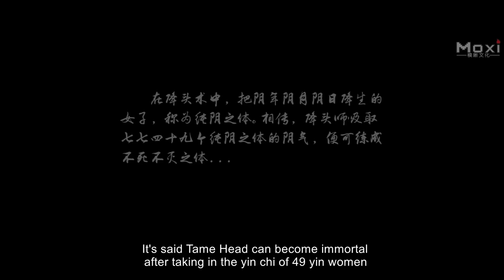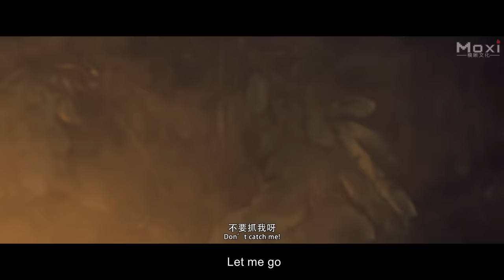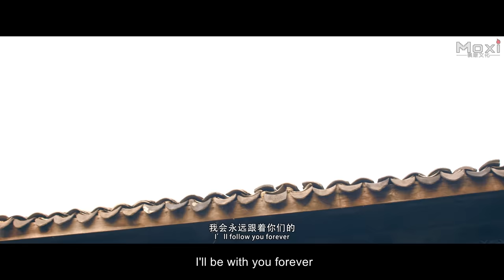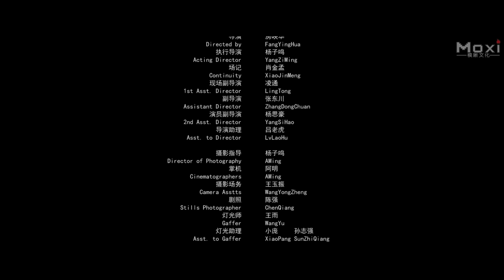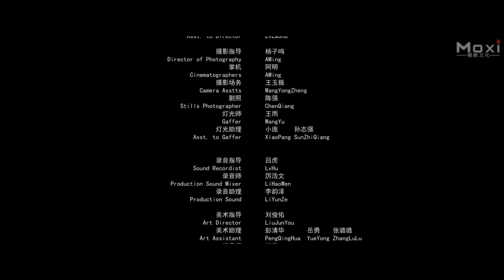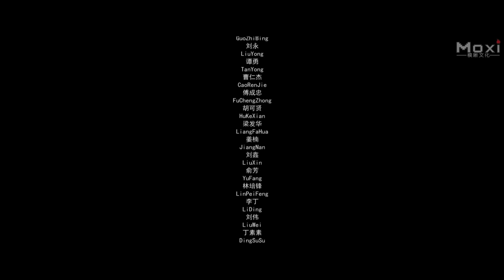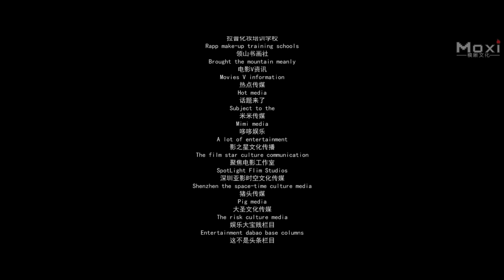[Full Movie] 殭屍降頭 Zombie Master | 僵尸电影 Fantasy film HD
Synopsis: Zombie Movie "僵尸降头 Zombie Master" is about a zombie story. Yang Xiyue, the young lady of Yang's Family, was born on a Yin day, a Yin Month and a Yin year. That means she has an extremely rare pure Yin body which is very helpful for wizards to practice their magic arts. Then she is often harassed by ghosts. Fortunately, her boyfriend Wen Ruohua is a zombie master, who saved her many times. One day a powerful Tame Head comes and wants to get Miss Yang's body for practicing his dark magic arts. In order to save Miss Yang again, Master Wen summons a team of zombies to fight against the ghost army and the black magic arts of the Tame Head...

故事简介: 僵尸電影《殭屍降頭 Zombie Master》講述 楊家小姐楊希悅于陰年陰月陰日降生，是萬中無一的純陰之體，因此她經常遭鬼邪所擾，被陰靈逼婚。楊家無奈，請了法師文若畫前來驅邪，逢凶化吉的楊希悅對法師暗生情愫。 然而此時，降頭師看中了楊希悅的純陰之體，相傳降頭師吸取七七四十九個純陰之體的陰氣，便可練成不死不滅之體。為了搶奪純陰之體，降頭師煉化出無數邪靈滋擾楊家。 為了解救楊希悅，法師召喚出了僵屍軍團，與降頭師展開殊死搏鬥。

出品 Studio: 山東影趣 Funny Film
导演 Director: 房映華 Fang Yinghua
主演 Starring: 高子涵 Gao Zihan, 崔冬辰 Cui Dongchen, 楊峻茗 Yang Junming, 方言 Fang Yan, 崔會良 Cui Huiliang
题材 Genres: 魔幻 Fantasy, 動作 Action, 殭屍 Zombie